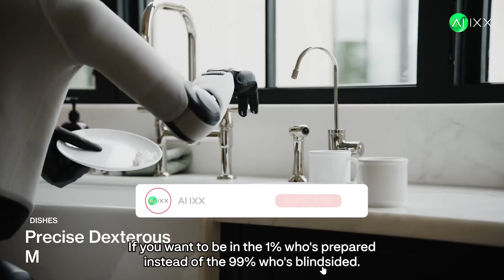Figure 03: The Robot Elon Warned Us About Is Here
There's a robot that can do something no machine in history has ever done.

And the company behind it isn't even the biggest name in tech.

Figure 03 just solved the "manipulation problem" - a 50-year-old challenge that's kept robots out of our homes and most businesses. Now it can:

→ Pick up objects it's never seen before
→ Handle soft, unpredictable materials

→ Make real-time decisions without programming
→ Learn from every other robot in the network

Translation: The barriers are gone.

In this video I show you:

- Why this robot is different from everything before it
- The visual AI breakthrough that makes it work
- Which industries are being disrupted RIGHT NOW
- The uncomfortable truth about your career
- What skills actually matter in 2025

Elon said robots would outnumber humans by 2045. Figure 03 suggests it'll happen sooner. Way sooner.

⌚️ Timestamps: